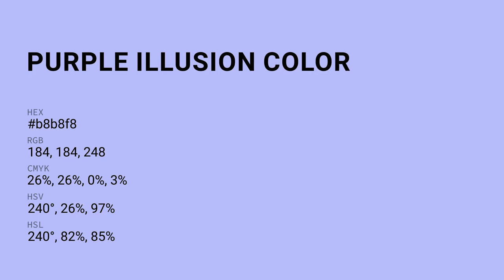Purple Illusion color b8b8f8 hex color - Blue color - Warm color b8b8f8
What color is Purple Illusion ? b8b8f8 hex color - Blue color - Warm color b8b8f8

Hex b8b8f8 Color Code is also known as Purple Illusion color.

Hex b8b8f8 Color code in RGB color code model is created after adding 72.16% red color, 72.16% green color and 97.25% blue color.
Hex b8b8f8 Color code in CMYK color (process color) code model is generated after subtraction of 25% cyan, 25% magenta, 0% yellow and 2% black.